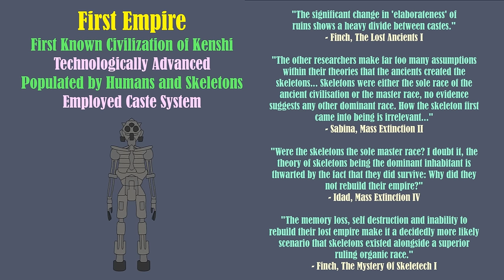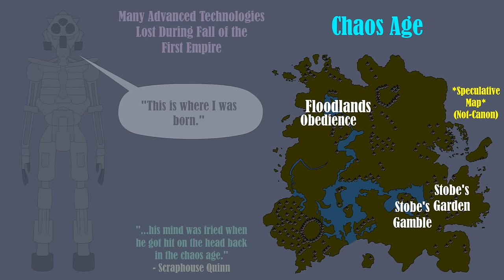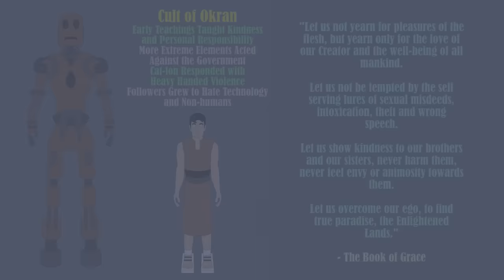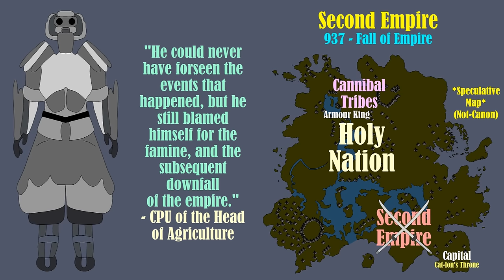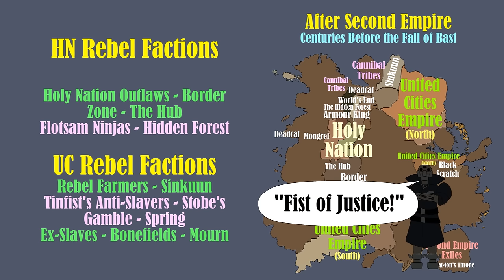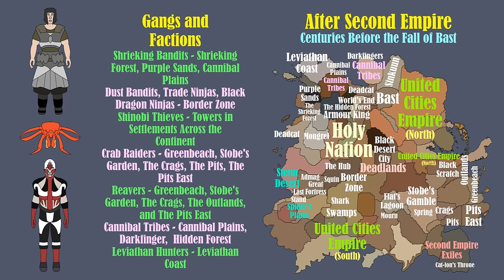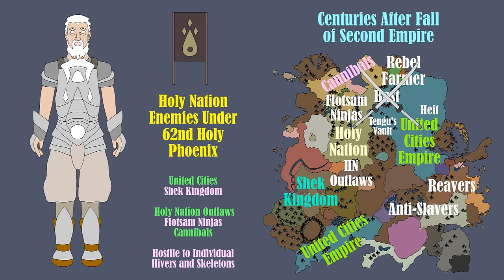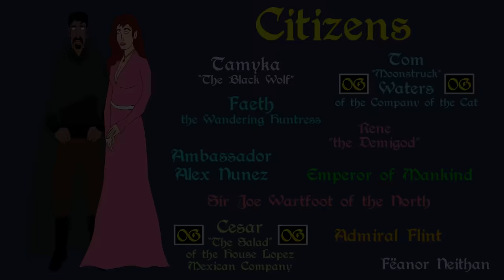The History of Kenshi | Documentary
A brief history of the moon Kenshi, from the advanced, ancient civilization of the First Empire, through Cat-lon's attempt at a Second Empire and beyond into the post-apocalyptic, dystopian wasteland that existed around the Fall of Bast. Based on the PC game Kenshi created by Lo-Fi Games and Chris Hunt.

Timestamps:
00:00 Opening Titles
0:14 Intro
1:05 The First Empire
4:28 Chaos Age
4:51 The Second Empire
6:28 The Cult
8:11 Holy Phoenix and Rebellion
9:45 The Armour King
10:00 Founding the Holy Nation
11:10 Second Empire Exiles
11:40 Warring Factions of the Wasteland
12:08 The Holy Nation
12:56 The United Cities Empire
13:45 Slave States
14:21 Rebel Factions
14:51 Enforcers Become Shek
15:24 The Shek Kingdom
15:52 Post-Empire Skeletons
16:28 Gangs of the Swamp
17:04 Gangs and Minor Factions
17:32 Hivers
18:27 Fishmen
18:41 United Cities Famine
19:06 Red Rebellion
19:27 Tale of Luquin
20:08 Holy Nation Enemies
20:26 62nd Holy Phoenix
20:39 King Shager
21:31 Queen Esata
21:46 Shek Enemies
22:08 Hiver Factions
22:21 Outro

Freefolk - $1.99
Monthly Schedule

Citizen - $4.99
Monthly Schedule

Patrician - $14.99
Monthly Schedule

Revan Audiobook

Amazon Canada Link:

Ebook, Paperback and Audiobook: